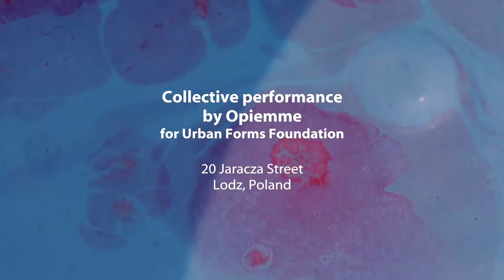Lodz of Eggs - Taurus for Urban Forms Foundation 2016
GALERIA URBAN FORMS | łódzkie murale
20 Jaracza Street, Lodz, Poland
September 2016

The Italian artist Opiemme realized a site specific project for Urban Forms Foundation at 20 Jaracza Street in Lodz, Poland.

The local community took an active part in this collective performance. A word "blame” (in Polish "wina”), stenciled on the wall, has been erased by throwing 300 eggs filled with colorful paint.

After this happening Opiemme kept painting a minimalist Taurus constellation, and the erased word "wina/blame" was replaced by both "destiny" and the Polish word "możliwości" that means "opportunities", and fits best the location.

The mural is a part of Opiemme's "Vortex" series, in this case inspired by Taurus constellation as well as the zodiac sign of the most famous Lodz architect Hilary Majewski (15 May 1838), who lived nearby the area. Majewski, through his architectural designs, largely shaped the historical center of Lodz.
The larger colored circle on the left is the result of the collective performance, and represents Aldebaran, an orange giant star located about 65 light years from the Sun in the zodiac constellation of Taurus. Taurus symbolizes an idea of power, re-birth, and reinassance.